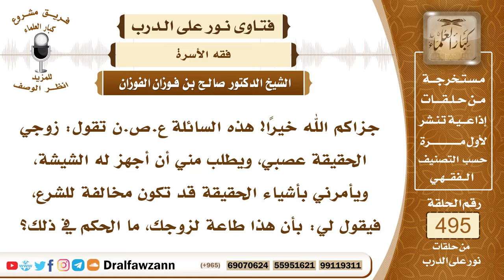7329- حكم طاعة المرأة لزوجها في معصية إذا كان عصبياً - الشيخ صالح الفوزان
"7329- جزاكم الله خيرًا! هذه السائلة ع.ص.ن تقول: زوجي الحقيقة عصبي، ويطلب مني أن أجهز له الشيشة، ويأمرني بأشياء الحقيقة قد تكون مخالفة للشرع، فيقول لي: بأن هذا طاعة لزوجك، ما الحكم في ذلك؟
الجواب: الجواب: هذه طاعة محرمة، هذه طاعة للشيطان، قال ﷺ: «لا طاعة لمخلوق في معصية الخالق»، لا الزوج ولا غير الزوج، ولا الوالد ولا أي أحد، لا يطاع المخلوق في معصية الخالق، إنما الطاعة بالمعروف، كما قال النبي ﷺ، وكونها تحضر له الدخان أو الشيشة، أو الأشياء المحرمة، فهذا من التعاون على الإثم والعدوان، الله جل وعلا قال: ﴿وَتَعَاوَنُوا عَلَى الْبِرِّ وَالتَّقْوَى وَلَا تَعَاوَنُوا عَلَى الْإِثْمِ وَالْعُدْوَانِ وَاتَّقُوا اللَّهَ إِنَّ اللَّهَ شَدِيدُ الْعِقَابِ﴾ [المائدة: 2].
السيرة الذاتية:
للاشتراك في قناة الشيخ صالح الفوزان

14_ الشيخ محمد أمين الشنقيطي
يتيوب

15_سماحة المفتي عبد العزيز آل الشيخ
 يوتيوب

رئيس الفريق
لمشروع كبار العلماء